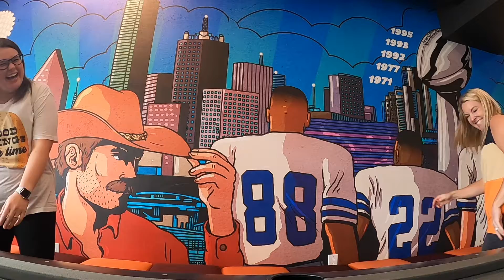24/30 - Learned the "Fancy Like" Dance!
When Pam told us her husband had challenged her to learn the "Fancy Like" dance while she was in Indy for training, we jumped right in with her to practice!

I had never heard of Walker Hayes before... but soon started hearing his new viral "TikTok song" everywhere (including when driving past Applebee's). Haha!

When I went down to visit my coordinators and wrap up their last bit of training, we danced it out like we did back in the Indy office last August. Love these ladies!!